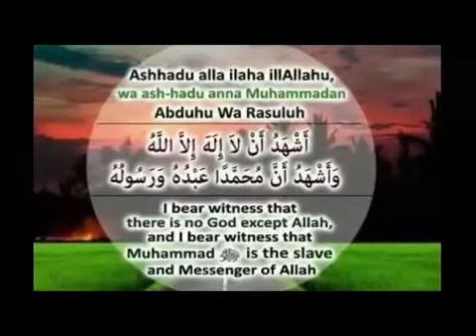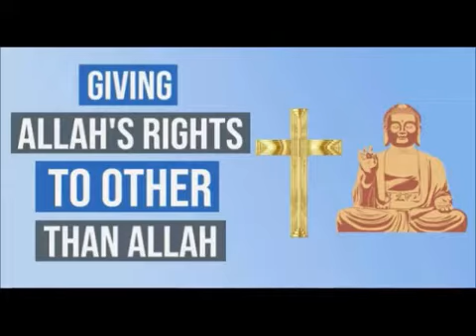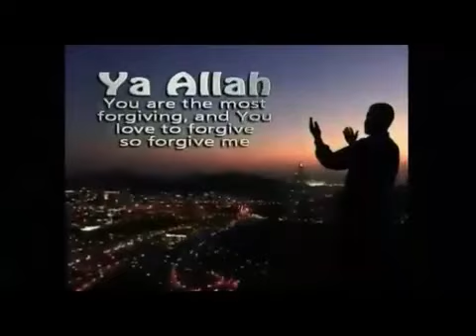Shirk || the greatest sin